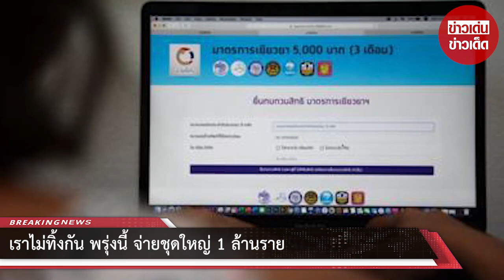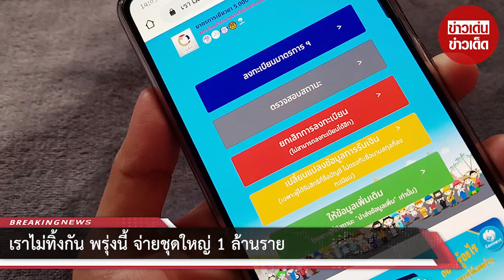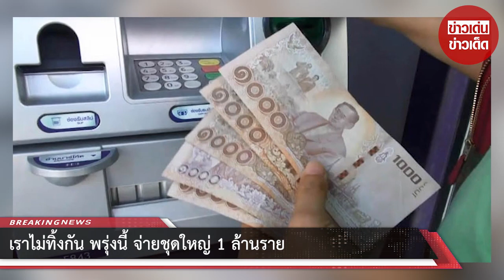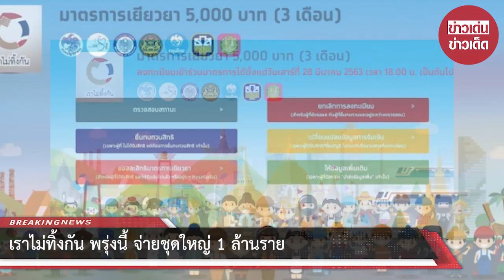เราไม่ทิ้งกัน พรุ่งนี้ จ่ายชุดใหญ่ 1 ล้านคน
ขอบคุณที่มา :   ภาพข่าวโดย กฤษณ์ สนใจ ผู้สื่อข่าวสยามนิวส์ จังหวัดลพบุรี
ขอขอบคุณข้อมูลจาก: